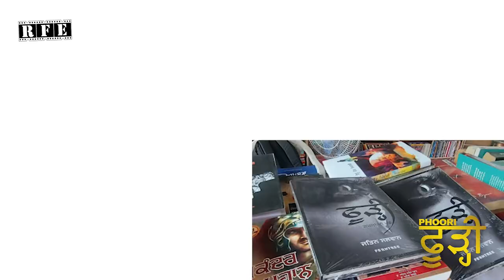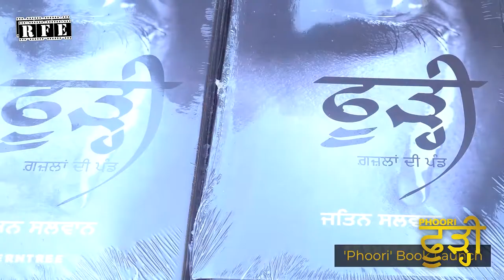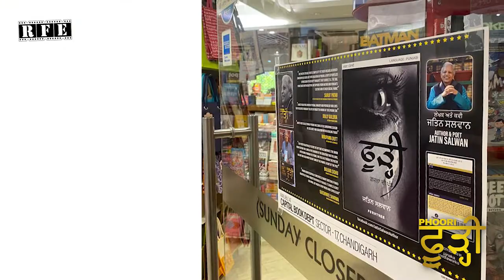4 Months of PHOORI - Tribute to Jatin Salwan on his 67th Birthday | RFE | Poetry | Ghazal | Shayarai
Celebrating 67 years of Ghazal Maestro Jatin Salwan and 4 months of his book - ਫੂੜ੍ਹੀ Phoori

The book is available on all leading bookstores and online websites.
In case you need a copy, kindly contact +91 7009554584

The word 'ਫੂੜ੍ਹੀ' ‘Phoori’ itself has gone out of use and so has the culture of sharing the pain and grief by the community if someone lost a near and dear one in the family.
Jatin recalled that people used to congregate to console the family and show their solidarity with the family in their hour of grief.

In 'ਫੂੜ੍ਹੀ' ‘Phoori’ ’The anthology of ‘ghazals’ touches the soul as it reflects upon the pain of separation and isolation and yet reflecting the perennial hope that life presents.

FILM CREDITS:
Production House: Pinaka Mediaworks LLP (India)
Digital: Rolling Frames Entertainment (RFE TV)
Poetry Written & Narrated By: Jatin Salwan
Campaign Film Conceived and Directed By: Ojaswwee Sharma

Rolling Frames Entertainment RFE TV:
WATCH ON: